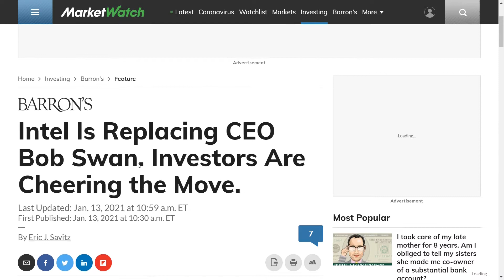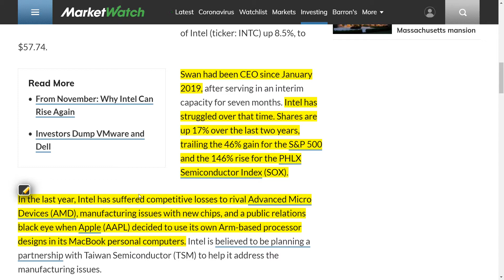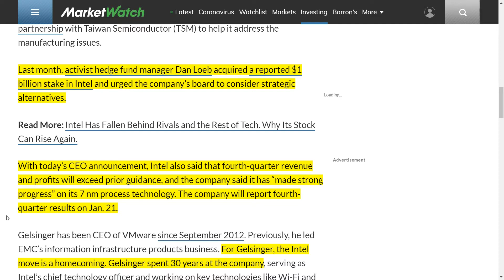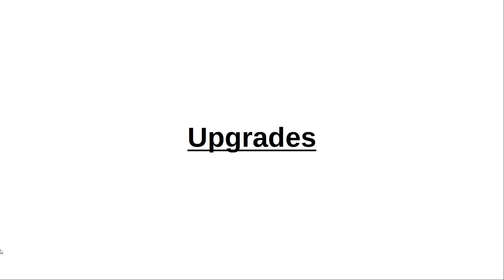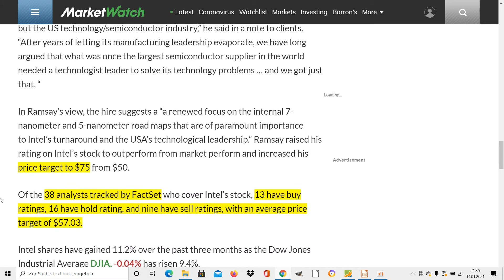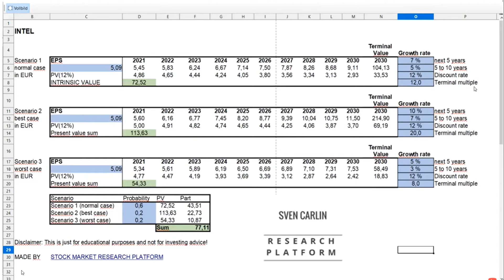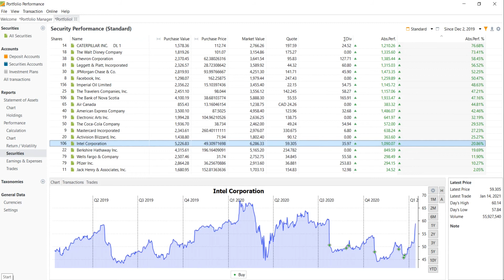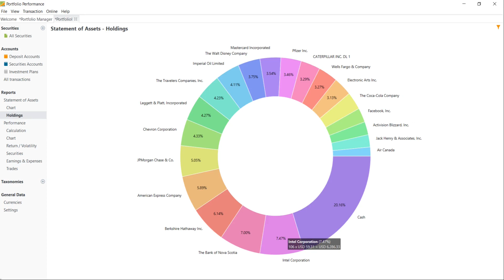Is Intel stock a buy with new CEO Gelsinger? Tech stock giant way under intrinsic value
Is Intel stock a buy with new CEO? Tech stock giant way under intrinsic value
In this video I give an update on the new CEO of tech giant INTEL stock Pat Gelsinger. Is Intel a buy after this move. I think its way under the intrinsic value right now.

You will find value investing fundamental stock analysis with no hype or bullshit. It´s all about great fundamental businesses for value longterm investing. Today its about news of the stock of air canada. Is it a buy right now?